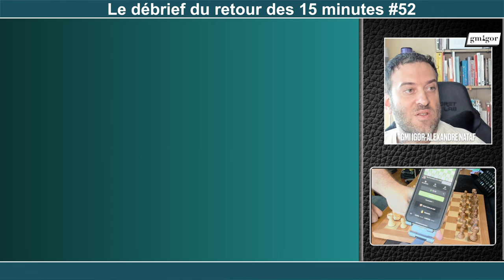Le retour des 15 minutes -Saison 2023! # 1 - Gambit dame avec 4...h6/Fd6 (variante à la mode)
Après ma vidéo d'Unboxing d'hier, je vous ai promis de faire quelques vidéos pour tester mon nouvel échiquier en bois électronique le chessnut Air+
Et bien c'est fait ! Et sous mon thème fétiche de retour de 15 minutes !
Les impressions sont très bonnes, et j'aime beaucoup ce ressenti de jouer une partie en ligne ... sur un échiquier en bois !
Rappelez vous qu'avec le coupon GMIgorChess, vous aurez 15% sur le site chessnutech.com qui vend ces échiquiers en bois.
En ce qui concerne la partie jouée, on a eu un gambit dame avec un h6/Fd6 rapide qui est à la mode pour les faignants qui aiment éviter la théorie ou surprendre l'adversaire. Je pense que j'ai joué de manière très solide et fait une bonne partie dans l'ensemble.
Aujourd'hui, j'ai joué sur chess.com, demain ça sera sur Lichess ,et j'espère très bientôt sur Europe-Echecs.